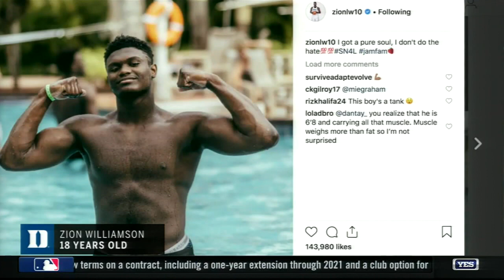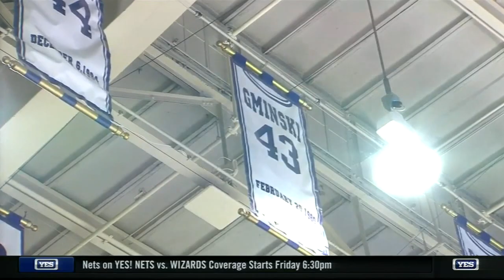2019 Duke vs Eastern Michigan